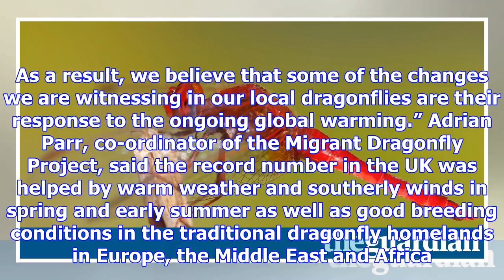Record numbers of rare migrant dragonflies spotted in the uk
Record numbers of rare migrant dragonflies have been spotted in the UK this year, according to an an...